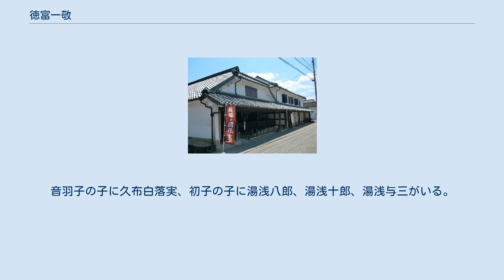徳富一敬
徳富 一敬（とくとみ かずたか、いっけい、文政5年9月24日（1822年11月7日）- 大正3年（1914年）5月26日）は、幕末から明治にかけての日本の儒学者（朱子学者）、官僚、教育者。
徳富蘇峰、徳富蘆花の父。
淇水（きすい）と号した。
 熊本県水俣市にある徳富家旧宅（復元） 肥後国葦北郡水俣郷（後の熊本県水俣市）に、惣庄屋の長男として生まれ、幼児には万熊、後には太多助、太多七などと称した。
一敬の父は辛島塩井の高弟で、津奈木手永惣庄屋の徳富美信。
美信は鶴眠と号し、肥後を訪れた頼山陽に会っている。
 一敬は1837年から、近藤英助の私塾で教えを受けつつ藩校時習館に学ぶが、1842年に父の死去により惣庄屋の務めのため帰郷した。
1845年に横井小楠の門下となった。
一敬は、小楠の第一の門弟とされる。
1848年に、同じ小楠門弟・矢嶋直明の四女である久子と結婚した。
 1854年に帰郷し、1855年に葦北郡宰属監察に任官した。
1864年に勝海舟の遣いで坂本龍馬が横井小楠を訪ねた時には一敬も同席し、その様子を書き留めている。
一敬は、維新後の1870年に熊本藩庁で奉行所書記兼録事となって熊本へ移り、同年中に竹崎律次郎（竹崎茶堂。竹崎順子の夫）とともに民政大属となって藩政改革に当たった。
廃藩置県を経て、1871年に熊本県典事、1872年に白川県七等出仕となった後、病を理由として1873年に官職を辞した。
1879年に改進党系の立場から県会議員に当選したが、翌1880年に病のために県会議員を辞職した。
 1880年、共立学舎の設立に参加して漢学部で教鞭を執り、長男・徳富蘇峰が1882年に自宅で開いた大江義塾でも漢学を教えた。
また、この頃、自宅の敷地内に絹織工場を設けて経営を試みた。
 1886年、蘇峰らとともに東京へ移り、その後は勝海舟らとも交流をもった。
 1906年に弓町本郷教会で海老名弾正牧師により84歳で洗礼を受け、既に蘇峰や盧花はじめ多くがキリスト教徒となっていた徳富家の中では最後にキリスト教に入信した。
しかし、朱子学者としての姿勢は、その後も貫かれた。
 墓は多磨霊園内の徳富家墓所にある。
 徳富盧花は、伯母にあたる竹崎順子の評伝『竹崎順子』において、一敬についても様々な言及を残している。
そこでは横井小楠の言として「徳富は考が綿密過ぎて、決断が足らぬ」という評が記され、また、「十五の年から袂に豆を入れ過失の数とりをしつつ短気の己が癖に克たう克たうと努力した」という描写がなされている。
 今中寛司はこれらを踏まえ、「このように直情径行でしかも取越苦労で自己嫌悪の癖は、終生治らなかった」とし、一敬の「個性の一つに自反、自己嫌悪のような内攻性」があったと指摘している。
 妻・徳富久子は竹崎順子の妹、矢嶋楫子の姉で、夫妻の間には3男4女が生まれた。
徳富猪一郎（蘇峰）は長男、徳富健次郎（盧花）は三男であり、次男は夭折した。
長女・常子は陸軍軍人であった山川清房、次女・光子は絹織物業の実業家で一敬らの東京移住後も熊本の旧宅を守った河田精一、三女・音羽子は牧師の大久保眞次郎に、四女・初子は湯浅治郎の後妻に、それぞれ嫁いだ。
これら子供たちが育った熊本市大江四丁目の家は徳富記念園になっている。
音羽子の子に久布白落実、初子の子に湯浅八郎、湯浅十郎、湯浅与三がいる。